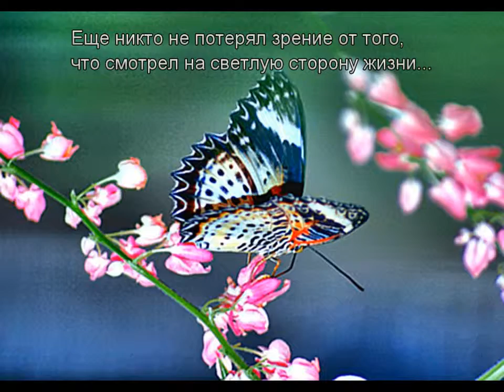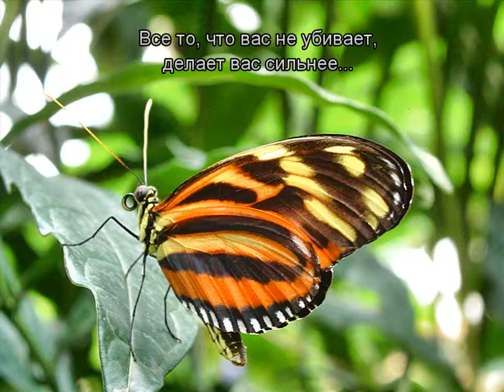Butterflies Total Positive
Сплошной позитив. Бабочки.